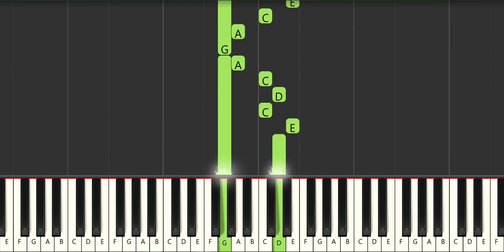Jasmine Flower Chinese Folk BEGINNER PIANO TUTORIAL by Zetacustic